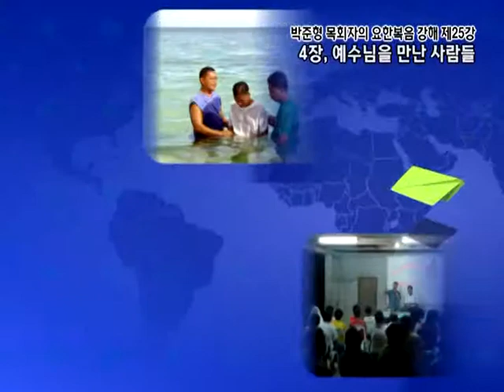GNTV 박준형 : 요한복음 강해 - 25강 예수님을 만난 사람들